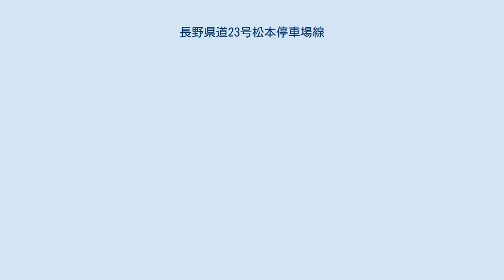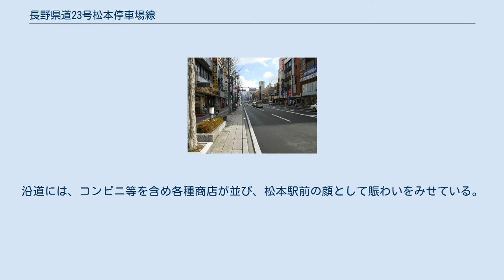長野県道23号松本停車場線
長野県道23号松本停車場線（ながのけんどう23ごう まつもとていしゃじょうせん）は、長野県松本市を通る県道（主要地方道）である。
 JR篠ノ井線の松本駅前交差点から深志二丁目交差点へ至るが、国道143号と全線重複するため実延長0 kmで単独区間がない県道である。
松本駅前からあがたの森公園までは「駅前通り」、「マルシェ通り」、「あがたの森通り」と通称され、その一部となっている。
 片側二車線（東端150mは片側1車線）で、全長1.6 km。
両脇には街路樹が植えられ、歩行者と自転車を分離した自転車通行が可能な歩道を備える。
自転車通路を放置自転車によって占有されているため、一部区域を自転車整理区域指定し、定期的な撤去を行い、歩道の確保を図っている。
 かつては松本駅前から路面電車が走っていた（詳細は松本電気鉄道浅間線参照）ため、古くからの住民の間では「電車通り」という通称も残る。
 西（松本駅）から、まつもと市民芸術館、松本市美術館を経由し、あがたの森公園へ至る。
沿道には、コンビニ等を含め各種商店が並び、松本駅前の顔として賑わいをみせている。
また、以前は美ヶ原の王ヶ鼻が通りの正面に望めたが、現在は高い建物が増えたためわずかに顔を出す程度しか望めない。
 松本駅 深志二丁目交差点（終点） 松本駅前交差点付近